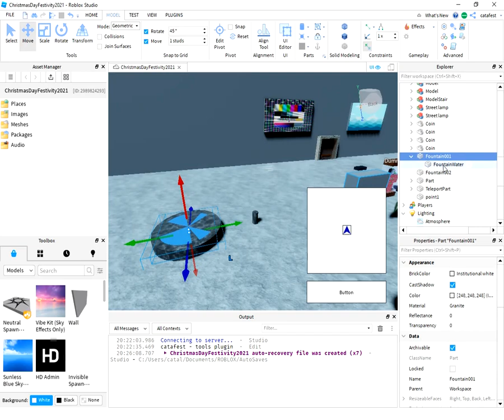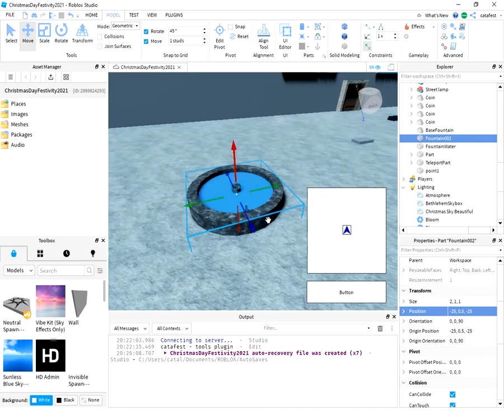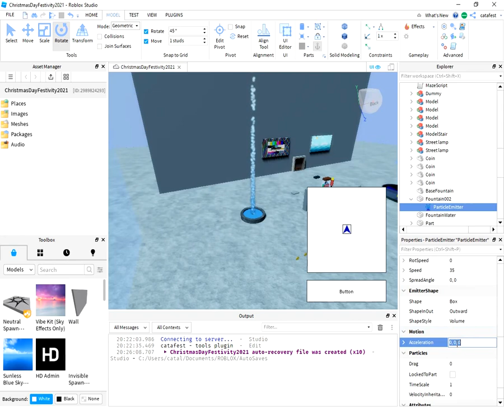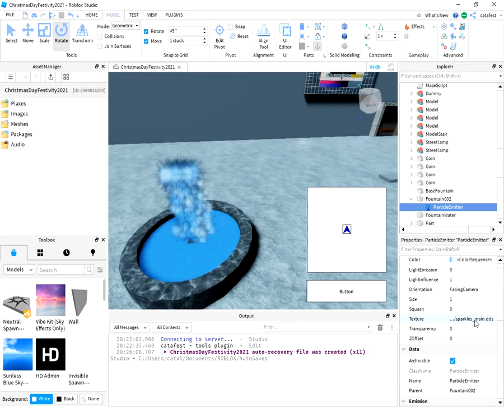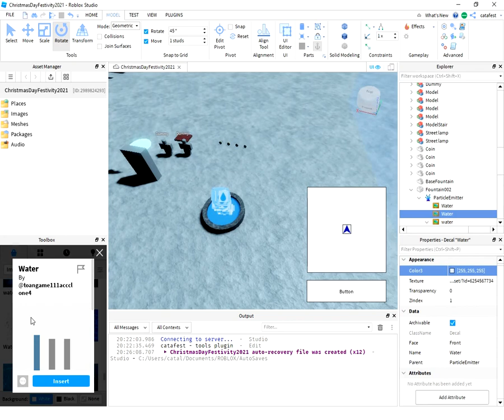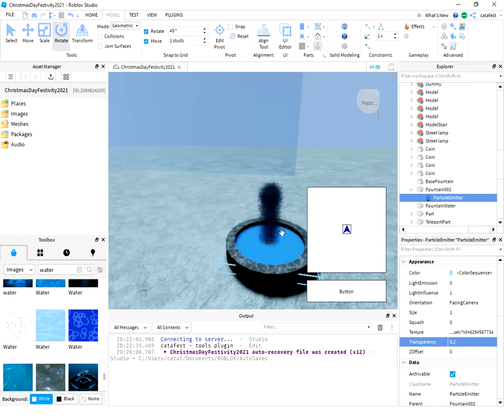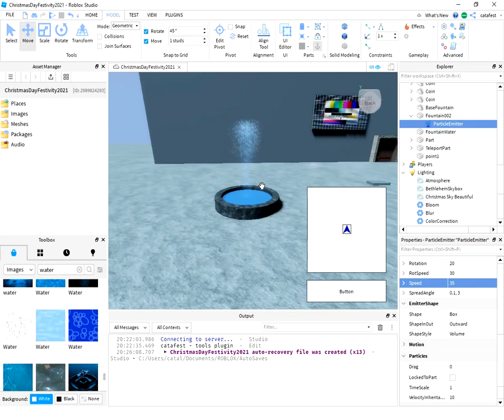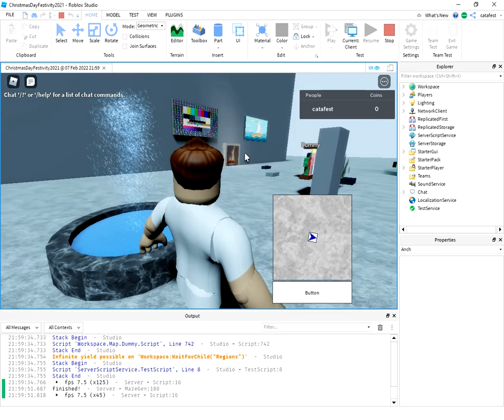Roblox Water Fountain - real-time video tutorial.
I do not agree with video tutorials created in real-time and worse are the live ones. Content is related to the state of the explainer and the attention to what he explains. But for this simple tutorial, it didn't matter much but you can see the time difference from the ones created with content already established.